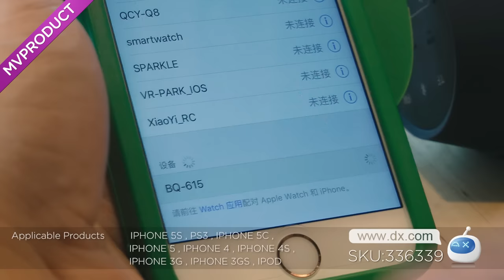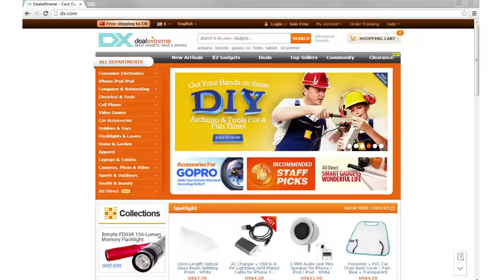DX:Wireless Bluetooth Car Speaker w/ Mic, FM, Colorful Light, TF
Wireless Bluetooth Car Speaker w/ Mic, FM, Colorful Light, TF

General
Brand N/A
Model N/A
Material Plastic
Color Black
Quantity 1Piece
Specification
Bluetooth Handsfree Yes
Bluetooth Version V3.0
Operating Range 10m
Total Power 5W
Interface Micro USB , 3.5mm
Microphone Yes
SNR 95db
Impedance 3ohm
Applicable Products IPHONE 5S , PS3 , IPHONE 5C , IPHONE 5 , IPHONE 4 , IPHONE 4S , IPHONE 3G , IPHONE 3GS , IPOD
Radio Tuner Yes
FM Frequency 87.5~108MHz
Supports Card Type MicroSD (TF)
Max Extended Capacity 8GB
Power
Built-in Battery Capacity 400mAh
Battery Type Li-ion battery
Talk Time 5~6Hour
Standby Time 150Hour
Music Play Time 8~10 hours
Other Features
Other Features 360' surround sound & bluetooth subwoofer; 180' surround colorful lights: adjustable red / green / blue / white light; With intelligent voice navigation function and night light; Freely switch between bluetooth / FM radio / playing music in TF card.